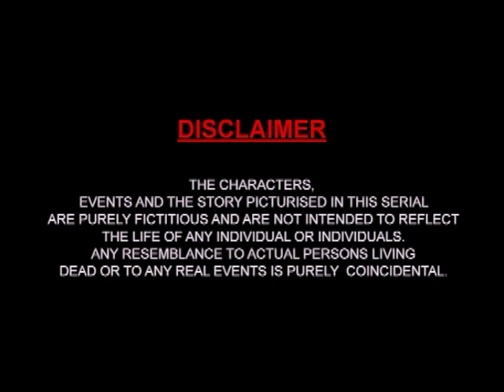Sundaraakanda _ Telugu _ Epi 369